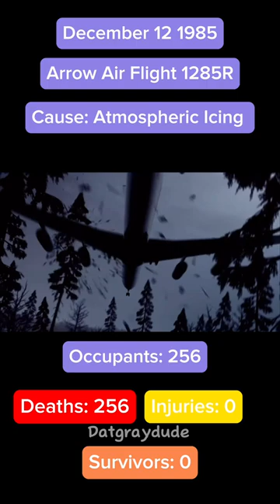Arrow Air Flight 1285R